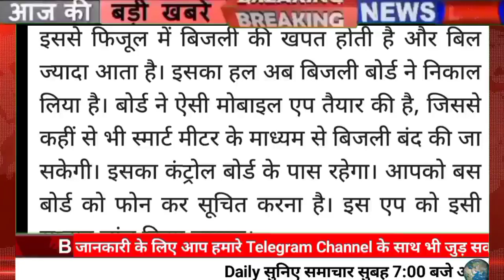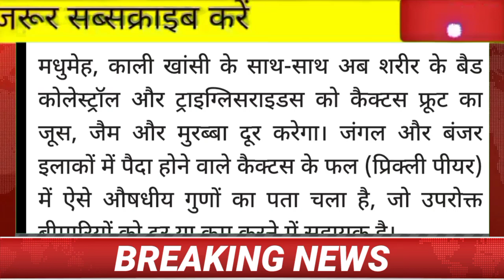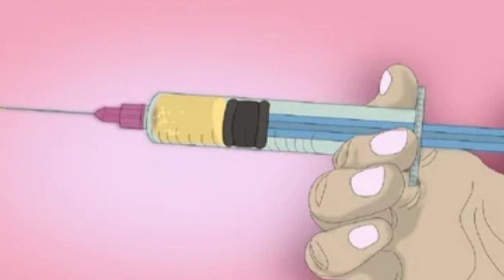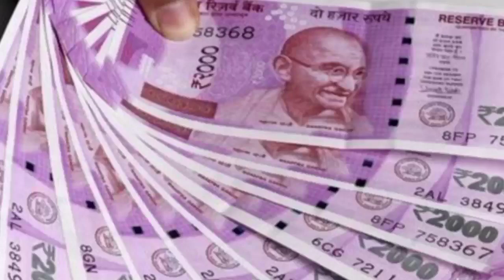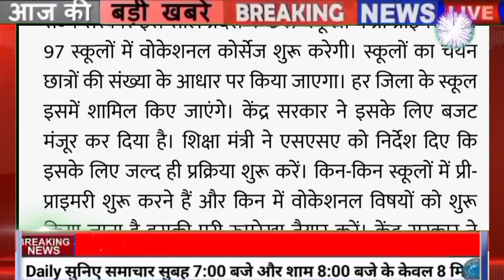🔥🔴📶Himachal Breaking News 07 March 2022|| सुबह की ताजा खबरें 7:00 बजे